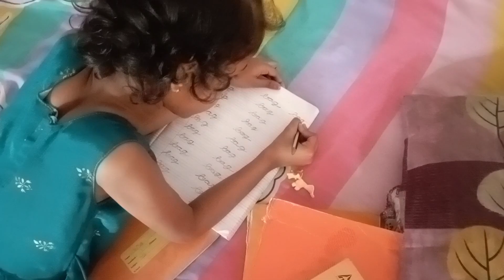vlog| Cooking| Naa simple makeup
🔶 Desclaimer 🔶

🔸On all the products I will give my Honest Review
🔸 Reviews of products in this video/Channel is only my personal view, not any advice/recommendation
🔸 The information is in this video/channel only general purpose and should not be considered as a professional advice, I have never tried to push products on any one
🔸 I am not a Licensed professional or Medical practicene